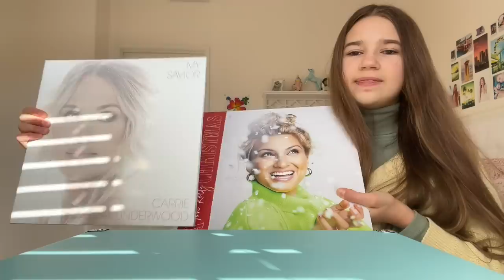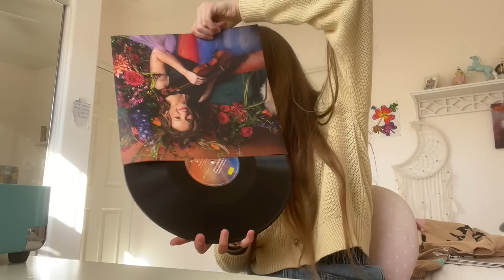I FINALLY got MY DREAM Christmas Present from My Parents!!!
I got so many present from parents. But one of them was so special. I wanted it so much..